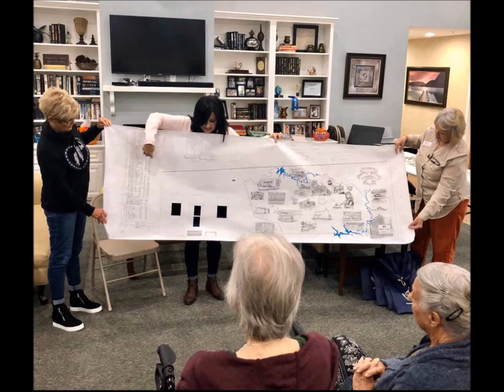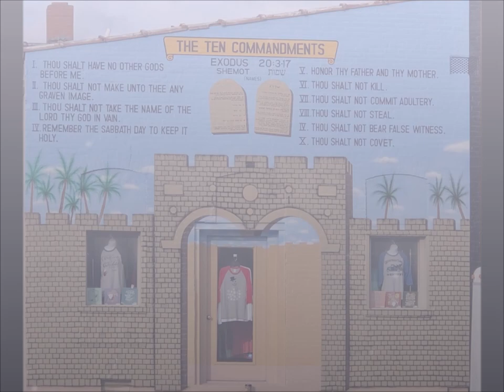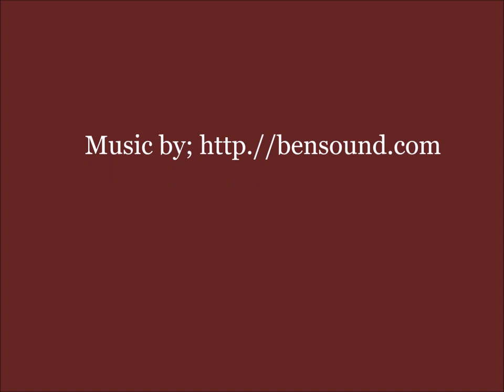Leitchfield, Kentucky Town Square Mural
Mural painted in Leitchfield, Kentucky Town Square between August 2019- January 2020. 10 Commandments and Grayson County map.